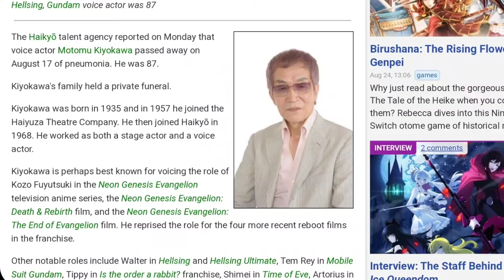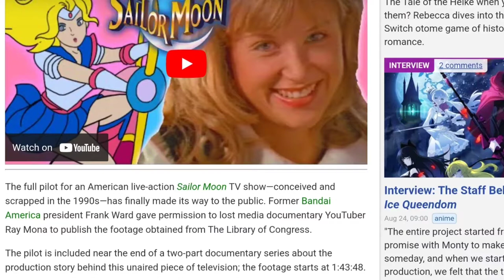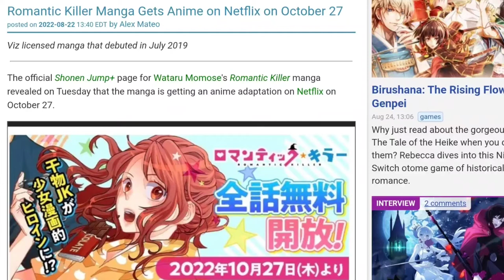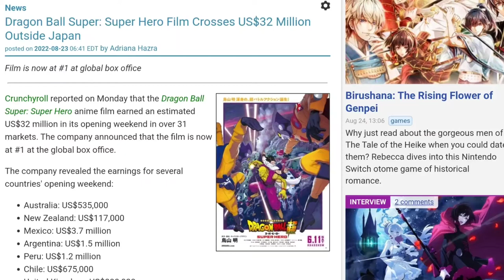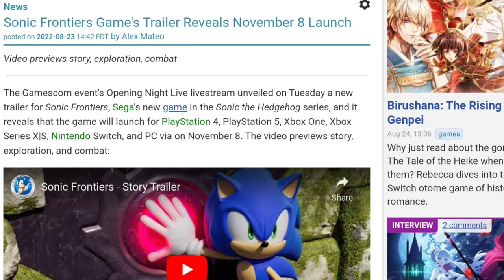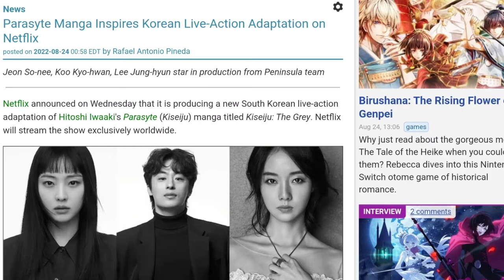DBS Super Hero Global Market, 90s Sailor Moon Live Action Pilot, Sonic Frontiers November 8 Launch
Episode 8 of Anime, Manga & Videogames news

0:00 Introduction
0:30 Motomu Kiyokawa Voice Actor Passes Away
4:00 90s American Live Action Sailor Moon Pilot Revealed
11:04 Romantic Killer Gets Anime On October 27th
15:09 Dragon Ball Super: Super Hero Film Crosses $32 Million Globally
18:04 Sonic Frontiers Launches November 8th
20:50 Parasyte Manga Gets South Korean Live Action Series